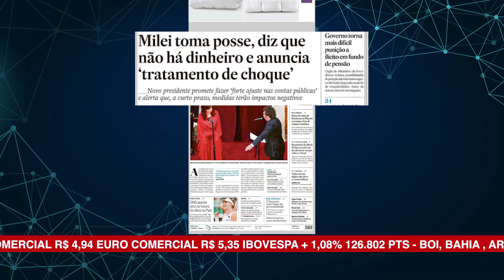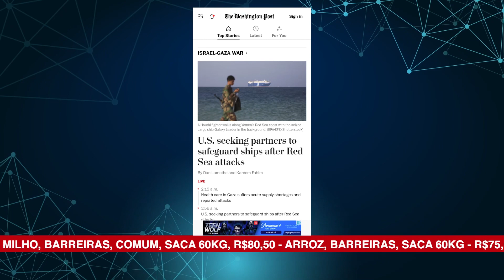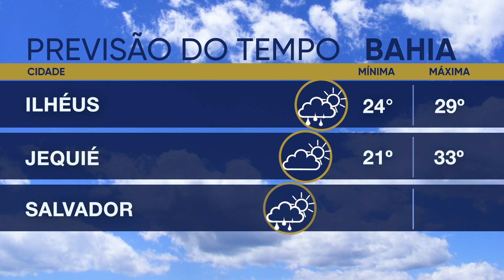ALBA News 11/12/2023 - Principais manchetes dos jornais do dia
Milei anuncia nova era na Argentina;
Jornalista de Salvador conquista prêmio de R$ 1
milhão no Domingão;